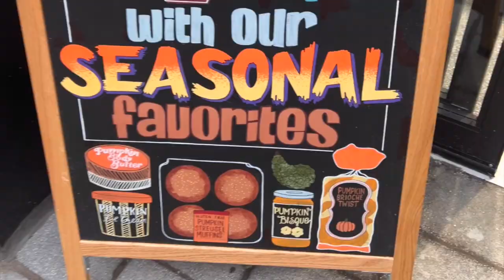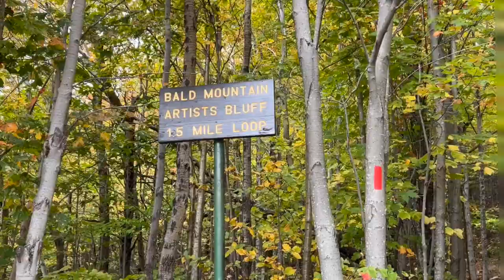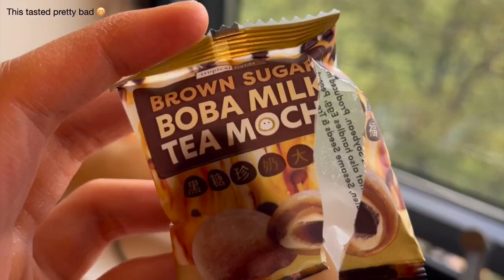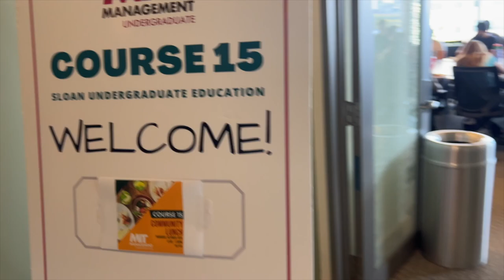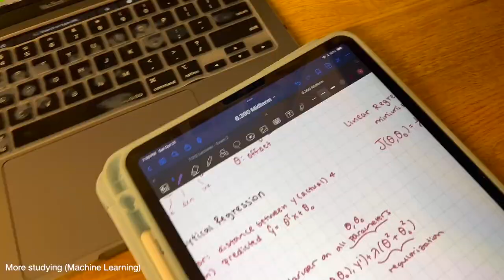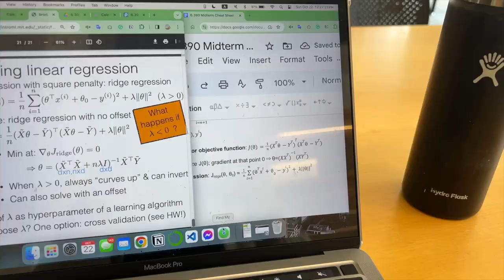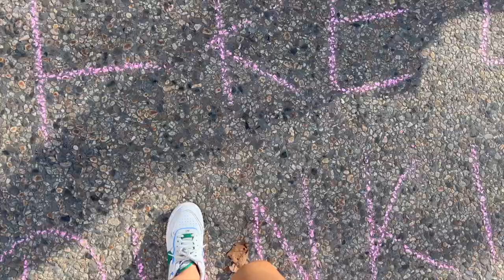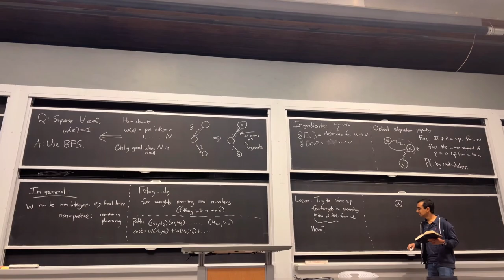fall in new england! 🍂🍁 MIT junior year, trip to New Hampshire, yummy food, pretty sunrises ☀️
clips from September & October of MIT junior fall semester 😀
- trip to White Mountains, New Hampshire for fall foliage
- lots of pretty sunrises & sunsets
- food 🥘

00:00 daily college life + yummy food
01:27 dinner with family at Dumpling House Cambridge
01:42 White Mountains, New Hampshire
02:28 Black. Mtn. Burger Co 🍔
02:54 Artist's Bluff
03:32 Franconia State Park/Falling Waters Trail
04:18 Boston / MIT
09:15 Head of the Charles 🚣‍♀️
09:28 Dunkin Event + MISTI fair